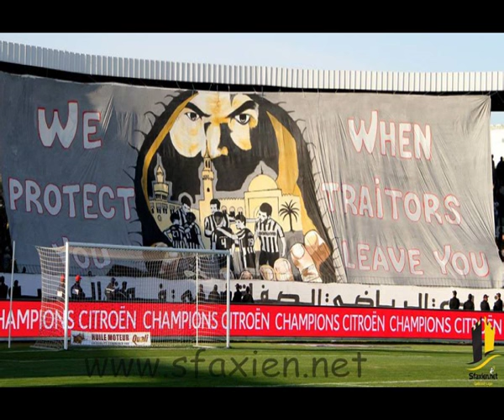اغنية جديدة علي النادي الصفاقسي من محمد رمزي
يلا  لولا شيخو لبلاد ... دنيتنا أعياد مع سي اس اس ...